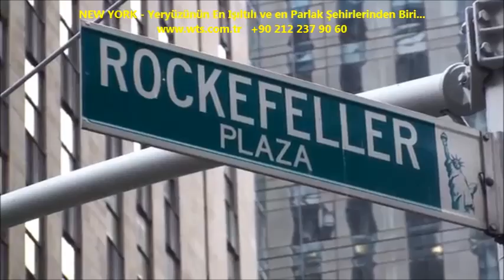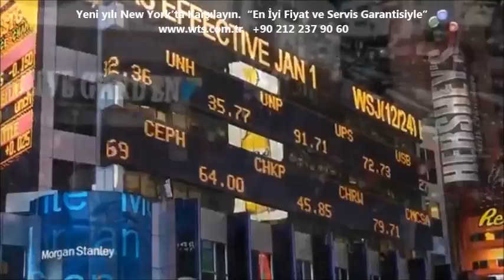New York yılbaşı ve Noel'e hazır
Aralık ayı henüz gelmemesine rağmen New York City’de Noel hazırlıkları tamam gibi. New York’un simgelerinden Empire State ışıklandırılırken şehirde Christmasl havası kendisini iyice hissettirmeye başladı.

New York Noel’e hazır / İşte Christmas öncesi New York’tan son görüntüler (Video)